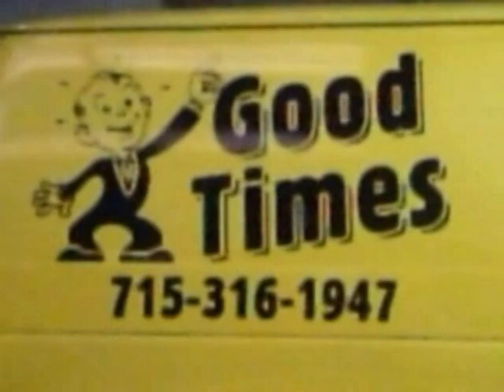GOOD TIMES MEATS.mpg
A press release for a  freshly frozen meat delivery service in Mosinee  Wi.